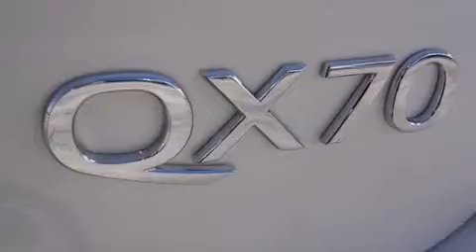2014 Boca Raton FL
We have been honored to serve the West Palm Beach FL area , we promise that your experience at our dealership will exceed your expectations ! Year : 2014 Make : Infiniti Model : QX70 Engine : 3.7L V6 Trans . : Automatic 7-Speed Exterior : Moonlight Miles : 10 Stock : I140051 Schumacher Auto Group 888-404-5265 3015 Exchange Court West Palm Beach , FL 33409